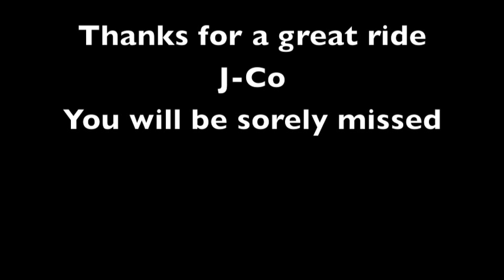Farewell to a Jets Era, A Jerricho Cotchery Tribute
With the releasing of Jerricho Cotchery and Shaun Ellis moving to New England, two of the Jets' longest tenured players, the true Jets veterans from the Edwards/Mangini era are departing.  Leaving only Brandon Moore, Bryan Thomas, Nick Mangold and D'Brickashaw Ferguson to lead the franchise.

Empire State of Mind- Jay-Z ft. Alicia Keys
2pac- Baby Don't Cry (Ayur Blend), edited by Inntimate Sound